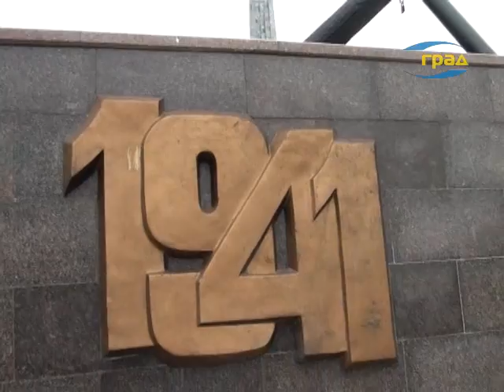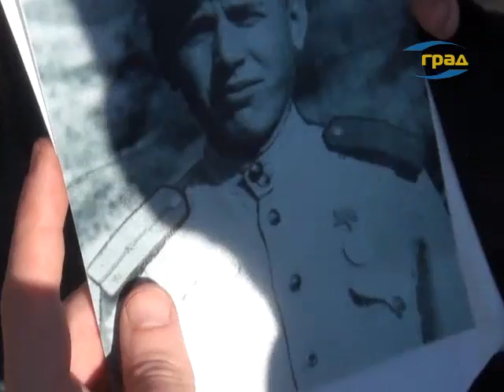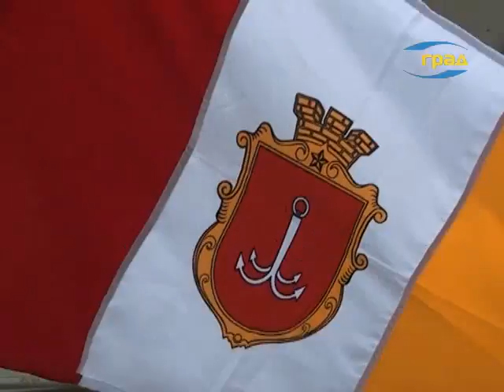Одесса. Пока светит солнце 11.04.2014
10 апреля -- день освобождения Одессы. Наряду с Днем города, этот праздник, пожалуй, является одним из наиболее знаковых для каждого горожанина. Андрей Попов - один из немногих ныне живущих одесситов, которые имеют прямое отношение к освобождению города от немецко-фашистских захватчиков. Для одессита 10 апреля 1944 года стало одной из главных дат его жизни. В свои 92 года, ветеран перенес уже три инфаркта, но, несмотря на проблемы со здоровьем, Андрей Александрович остается крайне позитивным и жизнерадостным человеком.